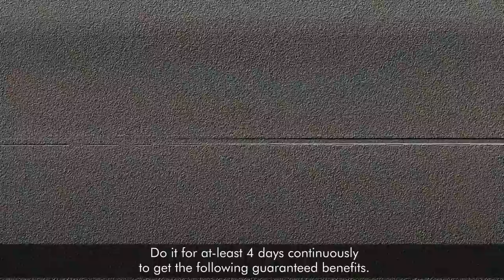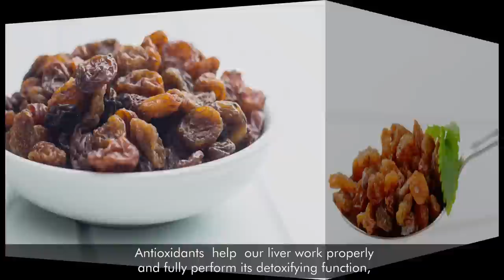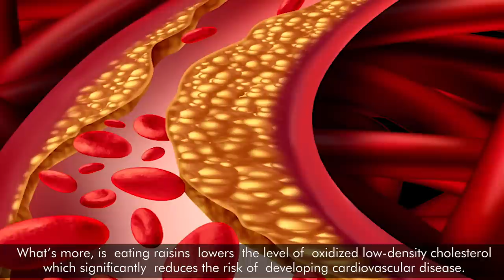See What Happens When You Drink Raisin Water After Waking Up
People got to know raisins accidentally when they found dried grapes on vines around 2000 BC, and it was one of the most important food discoveries ever. Vitamins, fiber, and minerals that are abundant in this dried fruit make it a wonder-working superfood that doctors and nutritionists love recommending to their patients. It turns out we can make raisins even more beneficial if we soak them in water overnight. Water dissolves all the minerals and nutrients of a raisin and its skin, boosting the health properties of this powerful fruit.

To prepare raisin water, you need 2 cups of water and 100 grams of raisins. Heat the water in the pan and soak the raisins in it overnight. Sieve the water in the morning and heat it to about Luke warm and drink this water on an empty stomach. Do it for at-least 4 days continuously to get the following guaranteed benefits.

1.Your liver and intestines will get rid of toxins easier.
Ayurveda followers have been using raisin water for liver and intestine cleansing for a long time. In fact, detoxifying properties of raisins are explained by the large amount of antioxidants and dietary fiber that’s found in this dried fruit.
Antioxidants help our liver work properly and fully perform its detoxifying function, while fibers add bulk to stool and increase the number of bowel movements, helping to cleanse the colon and intestines. Taken on an empty stomach, the raisin water will “work” even faster, just don’t forget to eat the soaked raisin together with the raisin water.

2.You’ll get a quick energy boost that will last long.
Scientists and sports experts believe that raisins may serve as a good substitute for energy bars. Raisins contain a large amount of fiber and micronutrients and have no added sugar or artificial flavors, unlike many energy bars which makes them a perfect healthy snack. Raisin water taken in the morning will fill you up with energy for the coming day, or you could also try taking it before a vigorous workout.

3.Your level of bad cholesterol will lower, and your blood pressure will stabilize.

Studies and clinical research have shown that raisins are highly rich in fiber, potassium, phytonutrients, and antioxidants compared to other common snacks. People who regularly eat raisins have lower systolic and diastolic blood pressure compared to those who eat minimal amounts of this dried fruit. What’s more, is eating raisins lowers the level of oxidized low-density cholesterol which significantly reduces the risk of developing cardiovascular disease.

4.A natural source of antioxidants
Raisins are among the best sources of antioxidants present in nature. Basically they are just dried grapes, grapes which are rich in bioflavonoid which strengthens your body’s immune system and also protects the body from various free radicals.